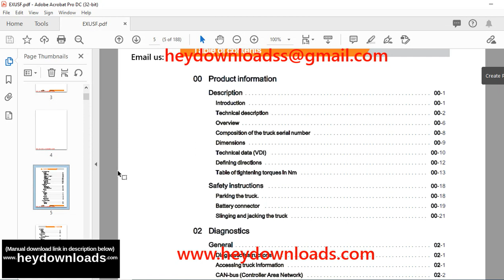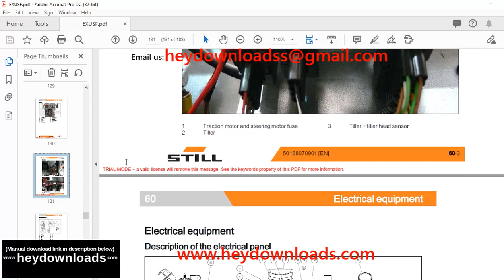Still Electric Pallet Truck EXU-SF-20 WORKSHOP MANUAL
Language : English
Pages :188
Downloadable : Yes
File Type : PDF
Size:9.49 MB